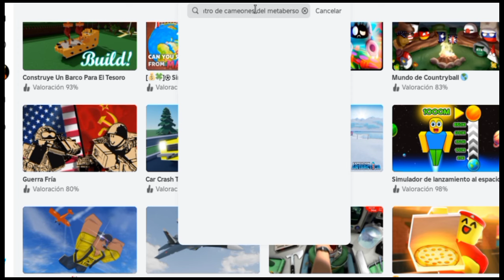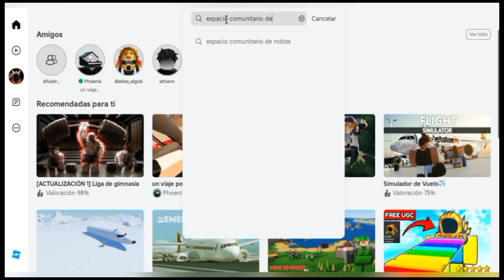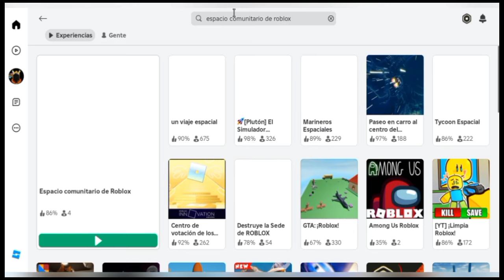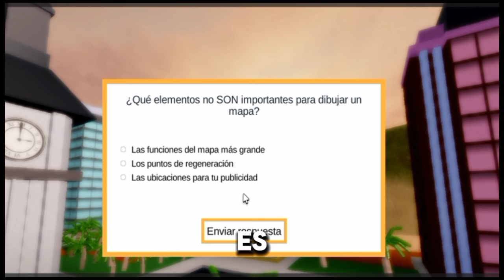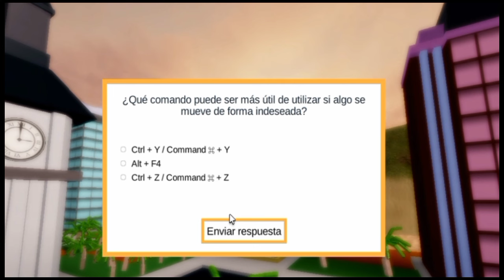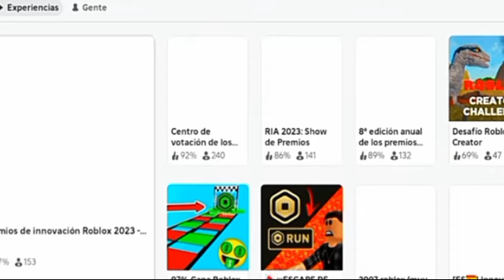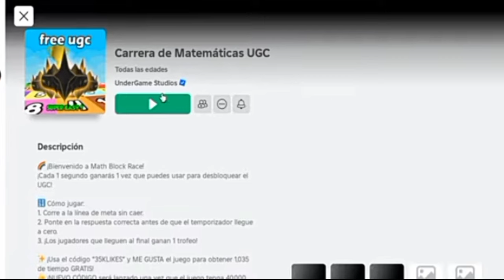Consigue Items gratis✅ en Roblox ⚡2024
todos estos Items son
recopilaciones de mis videos de roblox
en las que consigo